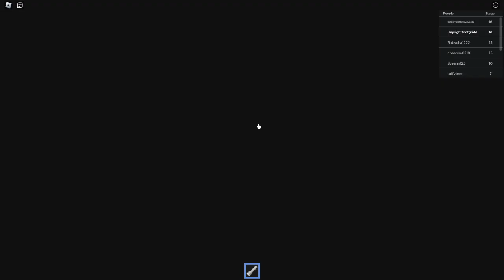Mr funny's TOYSHOP....